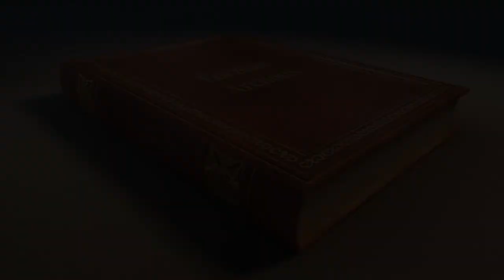FFXIV Hildibrand Agent of Inquiry Part 1 Story - A Complete Quest Summary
A Final Fantasy XIV story summary for Hildibrand's story from ARR [Part 1][Recap][Lore] - Continuing the lore/story adventures, Kathryn and Phaze explore the Hildibrand series. This is the Hildibrand Manderville quest series for A Realm Reborn in Final Fantasy 14. These quests go up to the trial Battle on the Big Bridge (patch 2.1 and 2.2).

ARR:
PART 1 (patch 2.1 and 2.2)
PART 2 (patch 2.3 and 2.4)

Heavensward:
PART 4 (patch 3.2 and 3.3)
PART 5 (patch 3.4 -3.5)

Stormblood:
PART 6 (patch 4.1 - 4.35)
PART 7 (patch 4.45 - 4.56)

There are no spoilers AFTER this event in the FFXIV story. You are safe to watch this if you have finished the A Realm Reborn MSQ.

The next video in this series will be the Hildibrand quest series from A Realm Reborn Part 2!

While we won't cover every detail of lore in these videos, as they are meant to be summaries, let us know in the comments below if you feel we missed something important!

Content:
0:00 Intro
1:03 The Rise and Fall of Gentleman
4:00 Back in the Saddle
4:47 After Her Own Heart
7:08 The Immaculate Deception
9:50 The Science of Deduction
12:00 The Hammer
13:09 Manderville Man
16:44 The Three Collectors
21:04 Conclusion